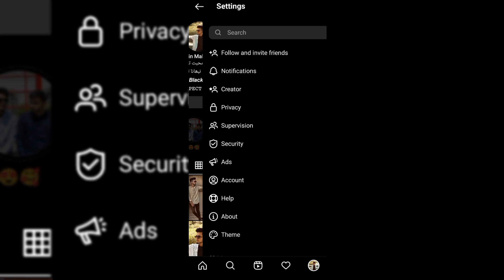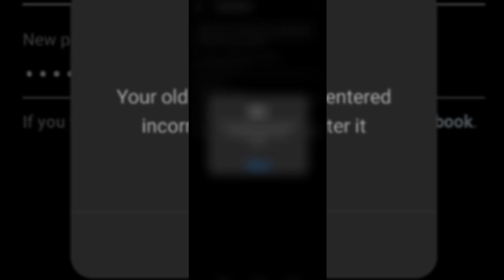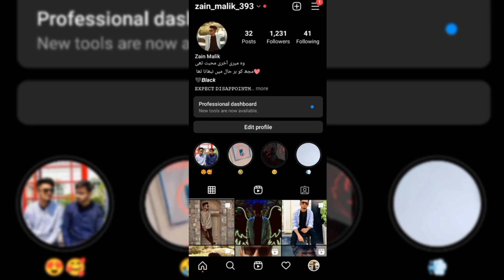How to change Instagram password | Instagram ka password kaise change kare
Hello Everyone,
In this video i have discussed that how to change instagram password without old password and change instagram password if you forgot your old password.

 In urdu/Hindi
Iss video me maine btaya hy k ap instagram ka password kaise change kare agar ap purana password bhul gye ho to.

QUARIES SOLVED
How to change Instagram password | Instagram password kaisy change kary
how to change instagram password if forgotten malayalam
how to change instagram password if forgotten in tamil
how to change instagram password if forgotten old password
how to change instagram password if forgotten in iphone
how to change instagram password if forgotten 2023
how to change instagram password if forgotten without phone number and email
how to change instagram password if forgotten in telugu
how to change instagram password if forgotten without facebook
how to change instagram password if forgotten in kannada
how to change instagram password if forgotten in hindi
how to change instagram password if forgotten with phone number
how to change instagram password if forgotten old password without facebook
how to change instagram password if forgotten with email

🤞🏻KEEP SUPPORTING